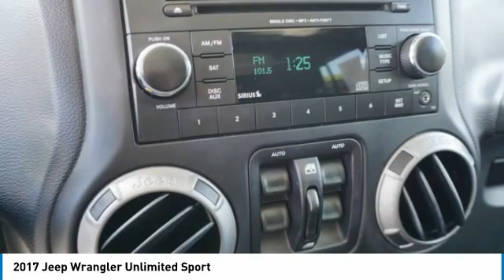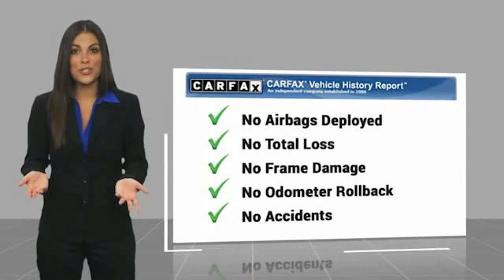2017 Jeep Wrangler Unlimited Kingsport TN R6466A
2017 Jeep Wrangler Unlimited Sport

2733 East Stone Dr.

CARFAX One-Owner. Clean CARFAX.Bright White Clearcoat 2017 Jeep Wrangler Unlimited Sport 4WD 5-Speed Automatic 3.6L V6 24V VVTRecent Arrival!Awards:  * 2017 KBB.com 10 Most Awarded BrandsPlease contact our internet department with any questions @ (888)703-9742.